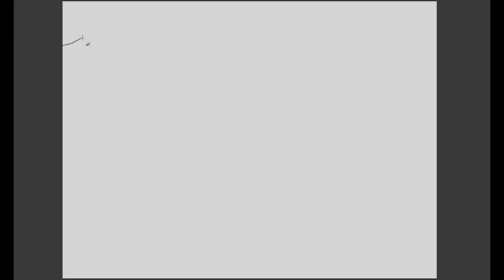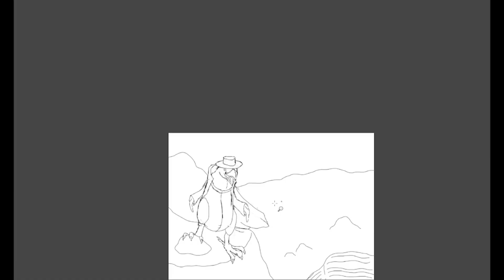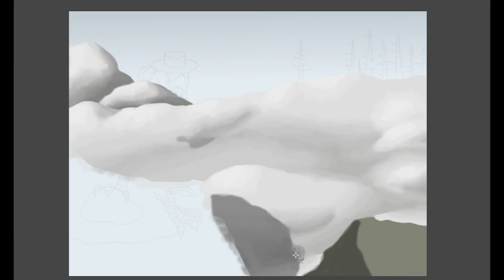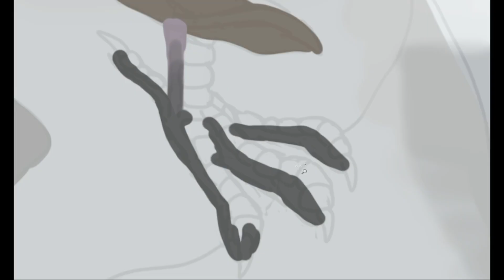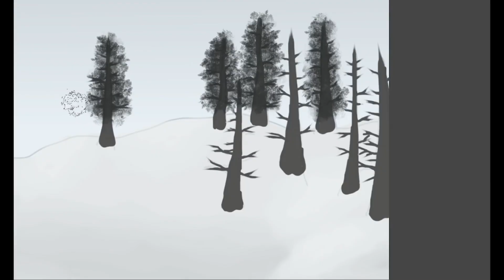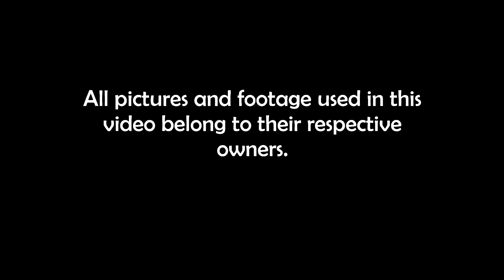Speculative Biology of the Valravn! 🐦‍⬛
Let us have a look at the Valravn, a Raven from Danish folklore that transforms into a human, through the lens of spec evo!